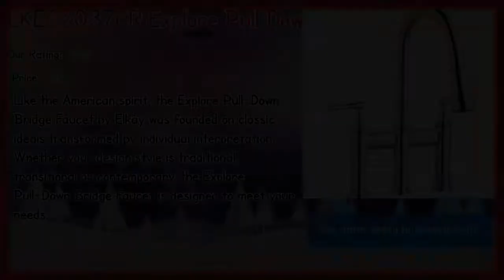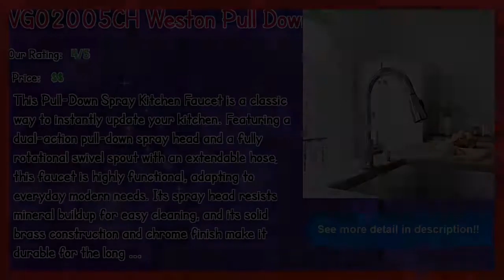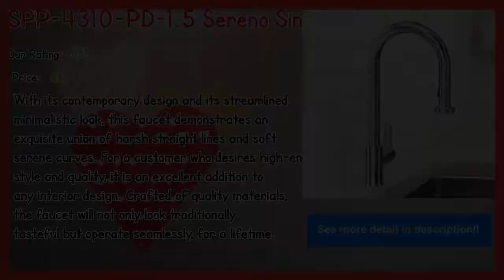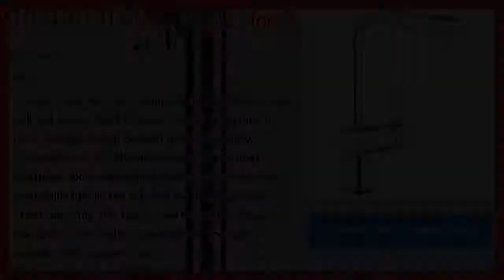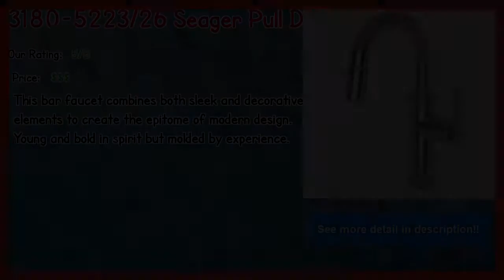10 Moen Kitchen Faucet Sprayer Not Working In 2019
10 Moen Kitchen Faucet Sprayer Not Working In 2019

__ VG02005CH Weston Pull Down Single Handle Kitchen Faucet with Optional Soap Dispenser

__ 30218001 Minta Single Handle Kitchen Faucet with Side Spray and SilkMove®

Our complete review, including our selection for the year's best Moen Kitchen Faucet Sprayer Not Working, is exclusively available on Spyer Home Decor.